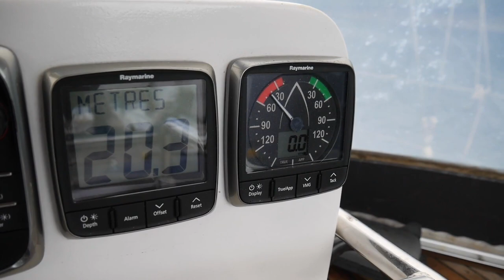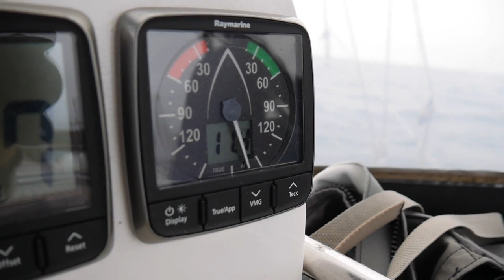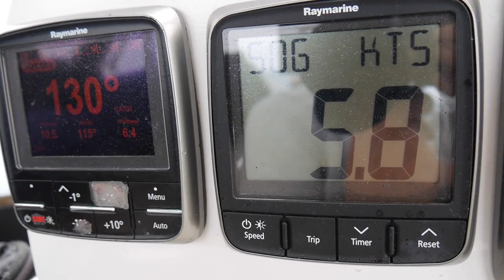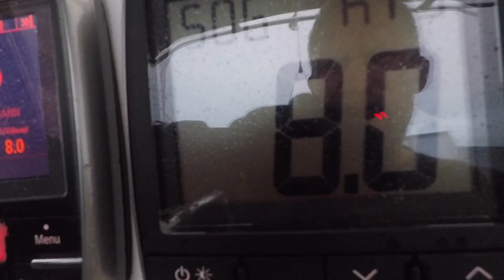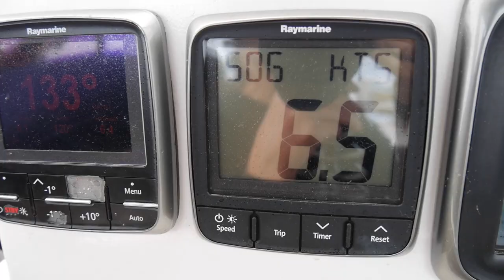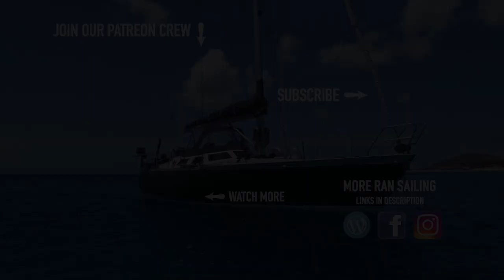Sailing Across The Gulf Of Alaska - Ep. 123 RAN Sailing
We heard a growling sound and a bad smell in the distance. Guess what we found? A huge Sea Lion colony on a tiny rock island! We set sail east to cross the Gulf of Alaska and leave south central Alaska to arrive in South East Alaska and the Inside Passage. Hope you like this extra long episode :)

We are a Swedish couple who wanted a different kind of life. So we moved aboard our sailboat RAN, a custom built Beason 40 in aluminium, untied the lines in the middle of the Swedish winter, January 2016, and started sailing south along the coast of Europe. There is no set route and we will go where the wind and our minds take us.

A huge thank you to our Patrons for making this video possible! We love making inspiring videos and to share our adventure with you and with your support we can keep the videos coming!

We have collected some of the products we use in our cruising life and to make these videos in our Amazon shop! If you buy any of the items from our shop or anything else on Amazon (using the link), we get a small "ka-ching" in our cruising kitty. Thank you so much and thank you to Amazon Influencer program.

Blissful Awakening 2 - Patrik Almkvisth
All Behind Us - Alan Ellis
Silent Letters - Hushed
Through The Static - Keppel Skies
Prodrome - Johannes Bornlöf

Love,
Malin & Johan